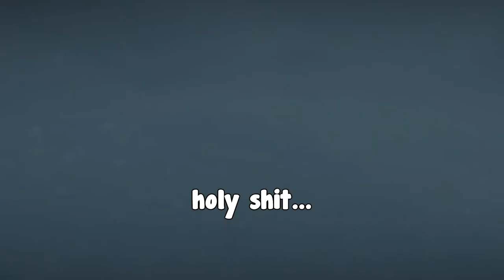The Battlefield 2042 Experience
The battlefield 2042 beta is finally here and my friends and I decided to play it. and oh boy it was a blast to play

Tobu - Highway Right Into My Soul